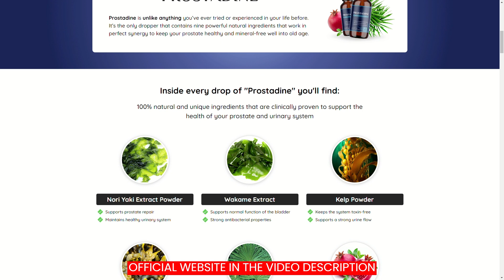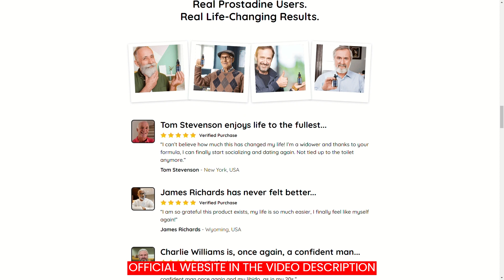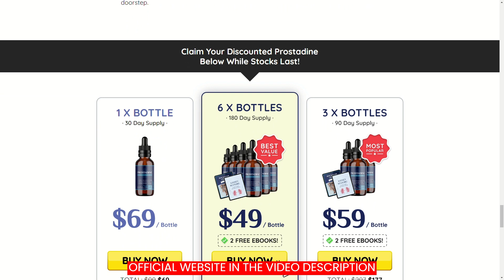PROSTADINE - Prostadine Review⚠️( WARNING! )⚠️Prostadine Supplement - Prostadine Reviews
Prostadine Really Work? In This Review I Told The Whole Truth About Prostadine!

What is Prostadine?

Prostadine is a male food supplement that decreases and alleviates the symptoms of prostate inflammation. Prostadine soothes the infection as it aims to reduce the swelling so that urination becomes easier and less frequent.

Prostadine also works to restore the libido in cases that inflammation has caused it to drop.  By gently facilitating the normal functioning of the male urinary tract, Prostadine improves performance in bed and increases stamina.

Prostadine Reviews - Prostadine Benefits:
- Maintains healthy urinary system
- Supports healthy libido levels
- Strong antioxidant benefits

Where To Buy Prostadine?
You will only find the original Prostadine in official website, and to help you I will leave the website just below for you to access:

Prostadine Review - Prostadine Really Works? - (Prostadine Honest Review ⚠️ )